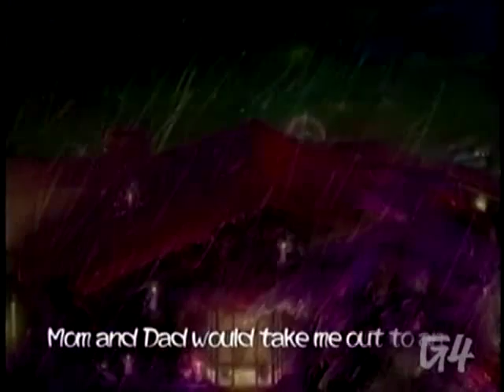X-Play - Elebits review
(aka Eledees)

Oh, tiny little elebits. How do you play your game? Let's find out.